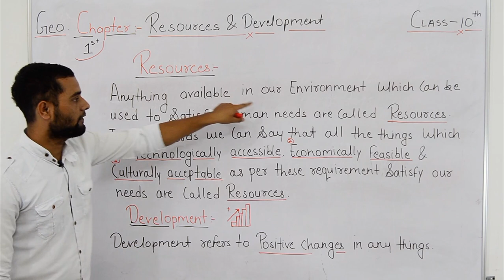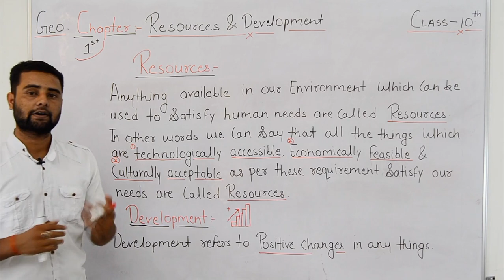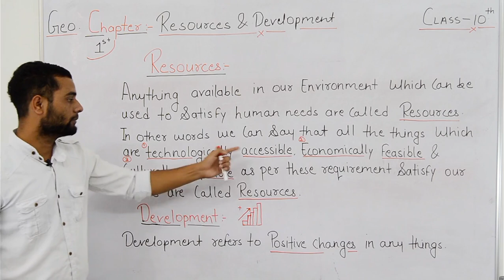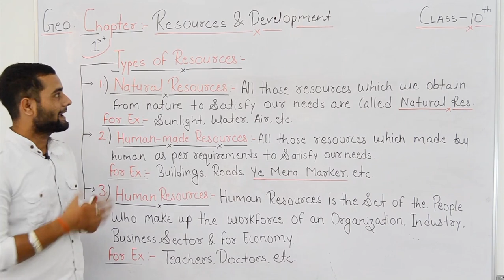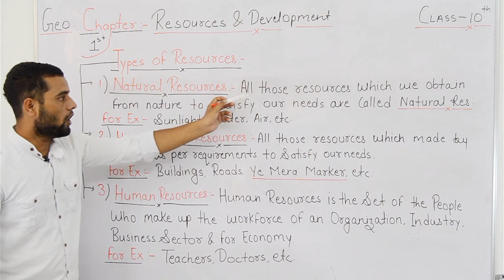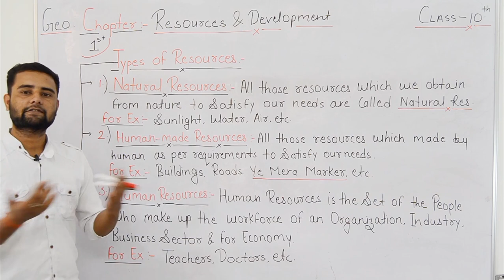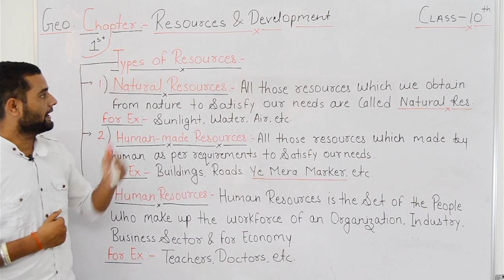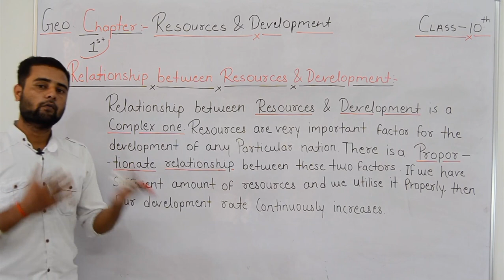Class 10 Geography | Ch 1 : Resources and Development | Introduction | Hindi Explanation ( Part-1)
Hello Class 10th
I am Vipin Singh,your s.st mentor on your
favourite youtube channel "Educational Hix"

We have started new series for class 10th.
We have already uploaded many chapters from :-
👉Social Studies (Geography CLASS 10)

Chapter-1 ( Resources and Development )

Video 2 (Classification of Resources) -

👉English Supplementary (Footprints)

Tags Used:-
1.Resources and Development
2.Resources
3.Development
4. Class 10 geography
5. Geography class 10
6. Resources and development class 10
7. Development
8 . Renewable and Non Renewable resources class 10